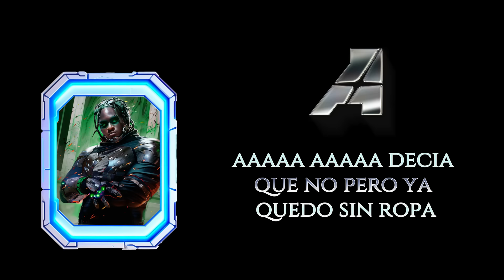The Academy: Segunda Misión - BLINBLINEO (feat.Omar Courtz) [Video Lyric]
¡Bienvenidos al Canal Oficial de Warner Music México!
El canal oficial de Warner Music México te ofrece videos en vivo, video lyrics, entrevistas, coreografías, detrás de cámaras y videos oficiales de tus artistas favoritos.

¿Quieres conocer el lado divertido de nuestros artistas? WARNER CLOSE UP te lo muestra

En esta Playlist está Lo Nuevo de Warner Music en Español

Los mejores videos en inglés están en nuestra Playlist ÉXITOS INTERNACIONALES

Descubre lo que pasa detrás de cámaras de conciertos, showcases, activaciones con fans, etc en ALL ACCESS

En el canal de Warner Music México puedes encontrar videos oficiales de artistas como Hadrian, Axel Muñiz, MC Davo, Noa Sáinz y Luis Miguel, además de contenido exclusivo de artistas como Dua Lipa, Twenty One Pilots, Sofía Reyes, Mario Bautista, Jesse y Joy, Piso 21, Maite Perroni y más.